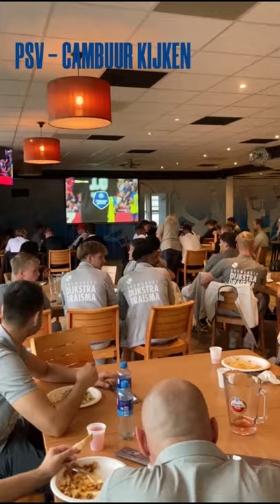Terugblikken en vooruitkijken met Jeroen Burghout! 💛💙🎬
Jeroen Burghout geeft, samen met Thomas Rier en Franslyn Nsingi, een bijzonder inkijkje tijdens het trainingskamp. Daarnaast blikt de hoofdtrainer terug op zijn vakantie en de voorbereiding van O21.

Jeroen kwam na het oefenduel met Go Ahead Eagles O21 een oude bekende tegen! Check het nu! 🎥💪